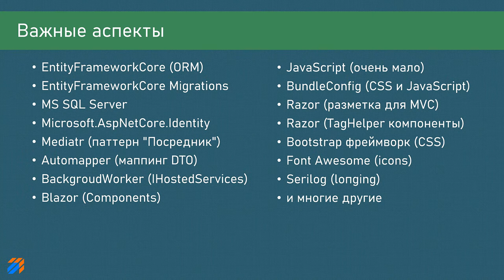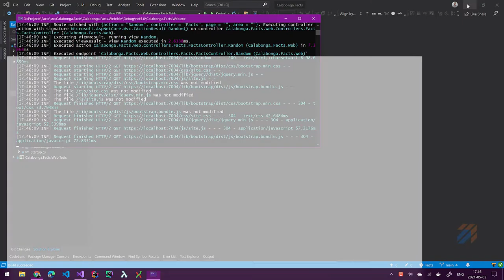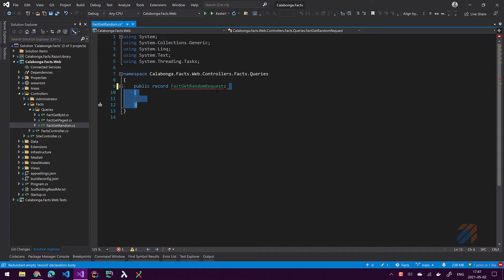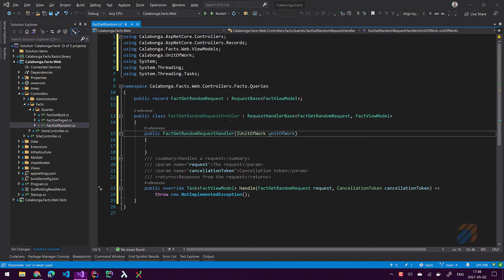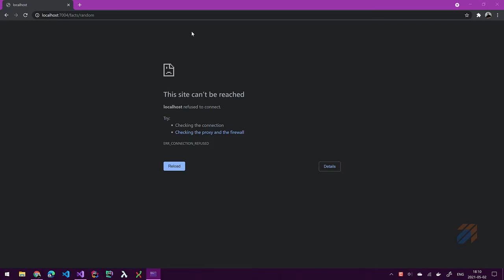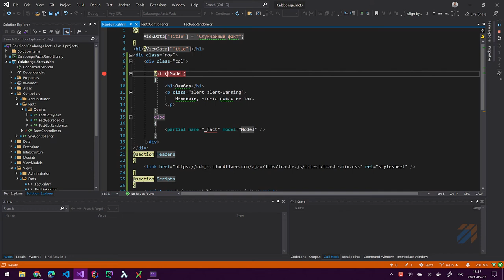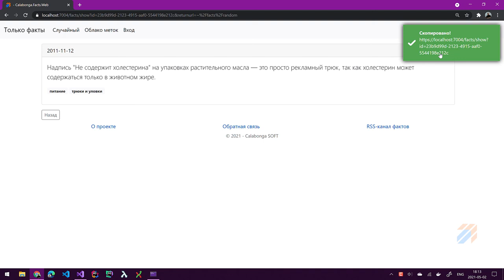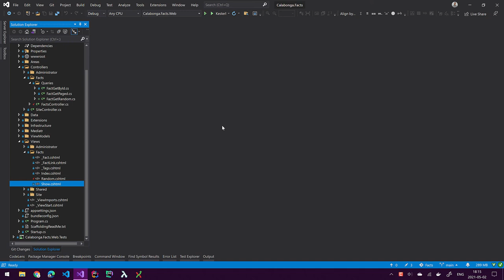Только факты 17: Случайный факт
В этом видео:
00:00 | Приветствие и вступление
00:10 | О проекте и планы на это видео
00:42 | Практическое программирование

Затронутые аспекты:
* EntityFrameworkCore (ORM)
* EntityFrameworkCore Migrations
* MS SQL Server
* Microsoft.AspNetCore.Identity
* BackgroudWorker (IHostedServices)
* Blazor (Components)